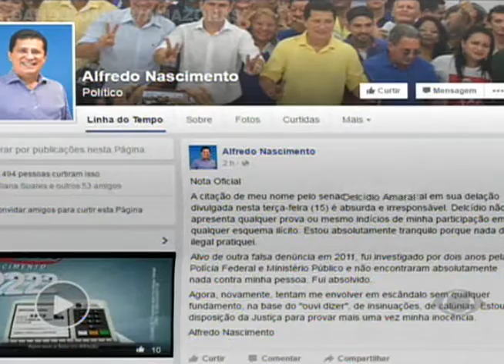Senador Delcídio Amaral cita Alfredo Nascimento em delação premiada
O ministro Teori Zavascki, relator da Operação Lava-Jato no Supremo Tribunal Federal (STF) homologou hoje, 15, a delação premiada do senador Delcídio Amaral (PT-MS). E mais uma vez um político do Amazonas foi citado. Dessa vez, foi o deputado federal e ex-ministro dos transportes, Alfredo Nascimento (PR).